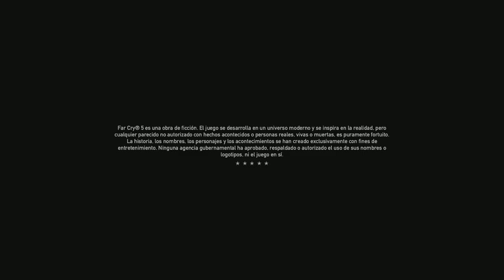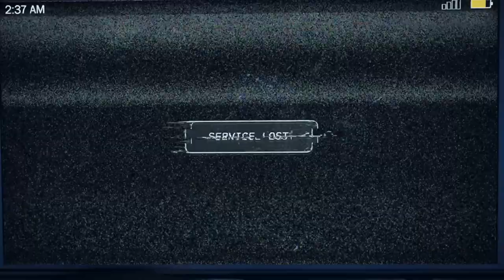🎮🔥 ¡Detenemos al Líder Sectario! 😱🚨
¡Prepárate para la aventura más intensa en Far Cry 5! ¿Conseguiremos detener al líder sectario y salvar el condado de Hope? Sumérgete en un mundo lleno de acción, misterio y decisiones impactantes. Explora paisajes impresionantes, recluta aliados y enfrenta desafíos épicos mientras luchas contra el culto que amenaza con destruir todo a su paso. ¡No te pierdas ni un segundo de esta emocionante serie de Youtube donde cada elección puede cambiarlo todo! ¿Estás listo para el desafío? ¡Únete ahora!